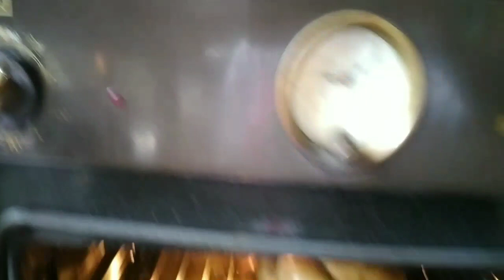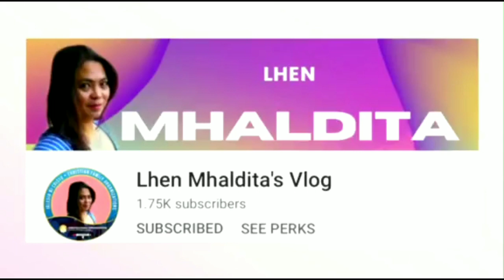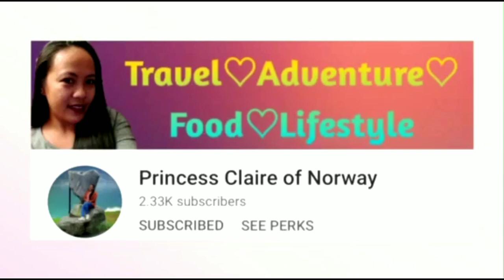The Best Lechon Manok /Moscow Evlog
Traditional Filipino Dish